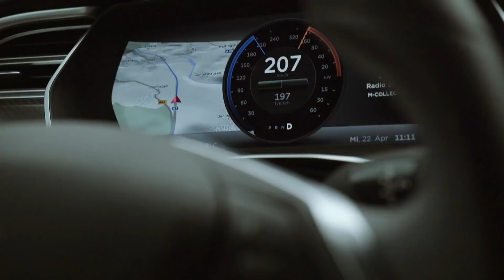Tesla Model S: Neuer Akku mit 1.000 km Reichweite?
Tesla merzt eine der größten Schwächen elektrischer Autos aus und verdoppelt die gängige Reichweite. Welche Pläne verfolgt der Technik-Konzern?